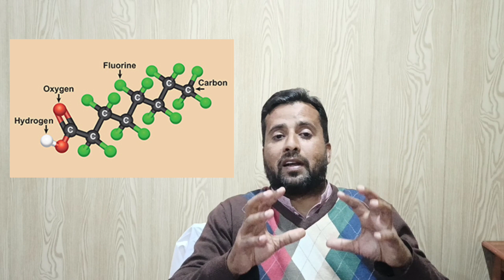Polyflouroalkyl substances(PFAS) found in Eggs yalk |Fish meal is source of PFAS in Eggs Yalk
Pre and Polyflouroalkyl substances (PFSA) is a chemical also called forever Chemical is discovered in Eggs yalk of Hens feeding on Fish Meal .